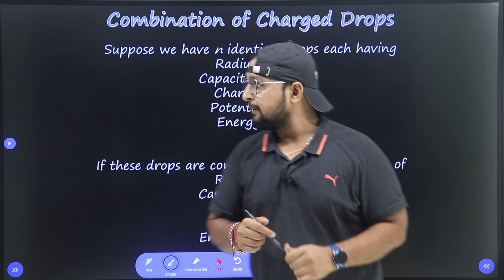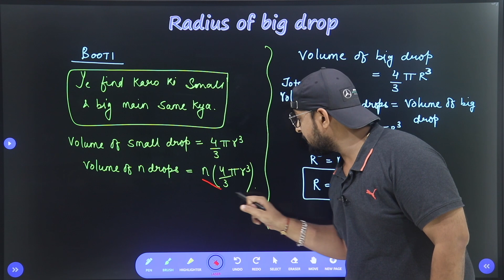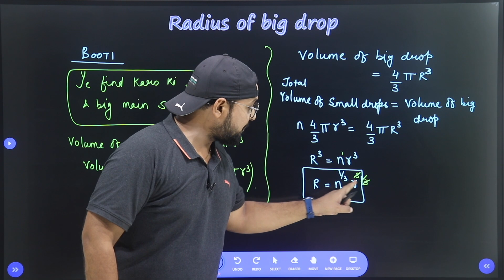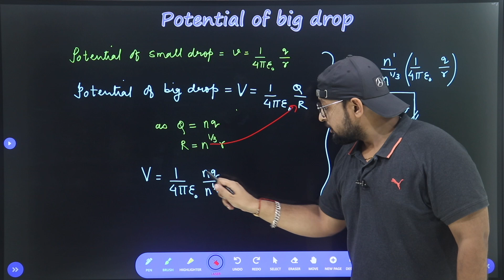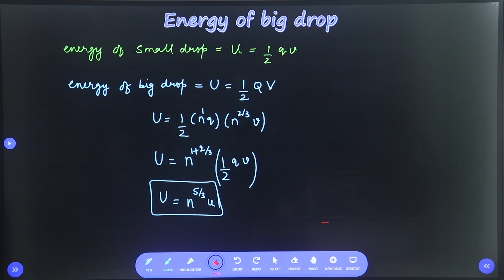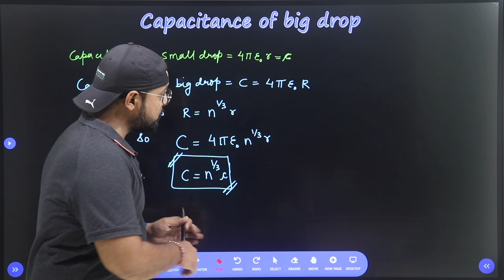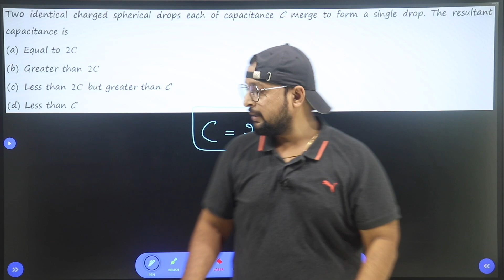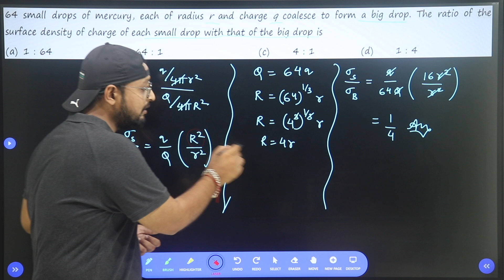26. Class-12| Combination of charge drops| Electrostatics| Physics Baba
Unit Name: Electrostatics
Topic Name: Combination of charge drops

PHYSICS BABA